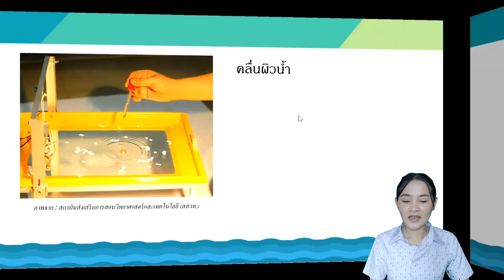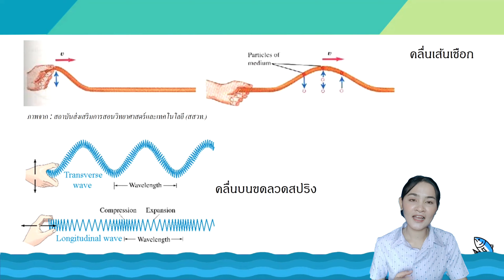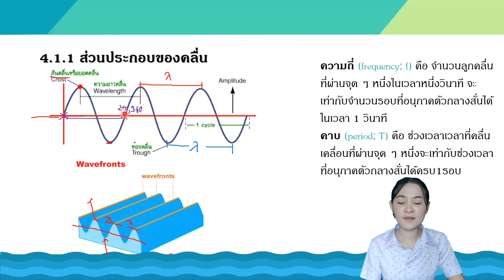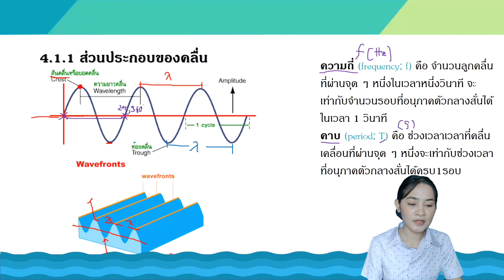Science for New Normal ปรากฏการณ์ของคลื่น